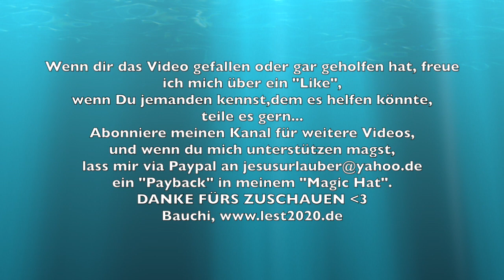FreeBauchi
"Text zu lang für Videobeschreibung"..